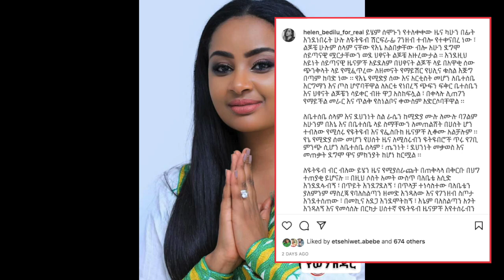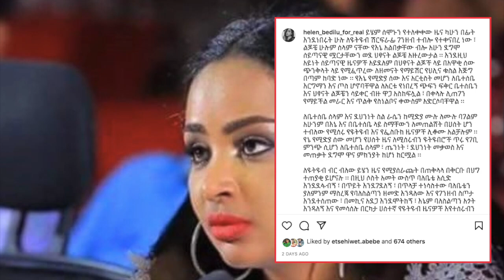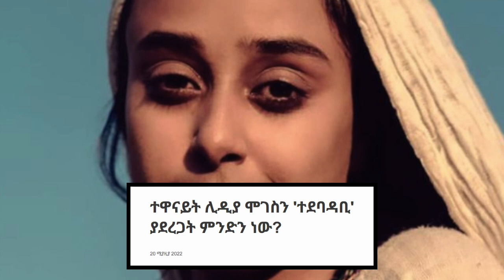የሔለን በድሉ ተማፅኖ: እባካችው እኔንና ቤተሰቦቼን ለቀቅ አርጉን!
Addis out Media Provides wide range of programs on News, Entertainment and other Ethiopian related issues. We produce Original, reliable contents about Ethiopia. Well prepared information for Ethiopians in every corner of the globe. We would like to thank you for choosing our Channel.
Source Links:
ተዋናይት ሊዲያ ሞገስን 'ተደባዳቢ' ያደረጋት ምንድን ነው?